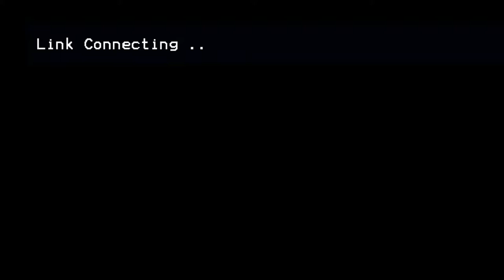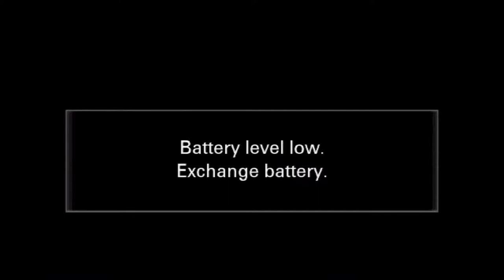Sharvari Weds Balaji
The Wedding Ce;ebrations